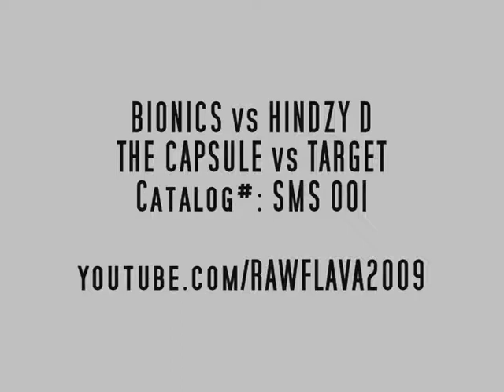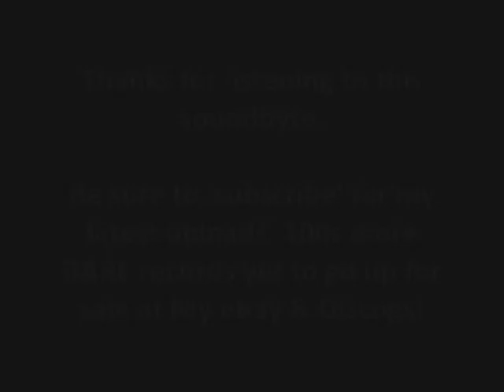DJ BIONICS vs HINDZY D - THE CAPSULE vs TARGET (Clip)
Sound-byte! (SMS 001)

Word on the road at the time this got released was that Bionics claimed this tune for himself when this was actually Hindzy D's 'Target'. Rinsed by the likes of Slimzee & EZ back in the day...